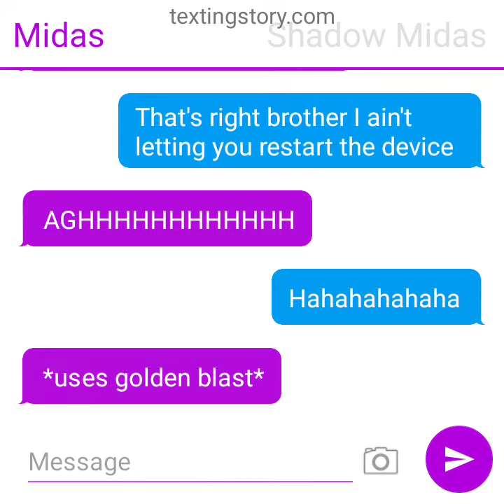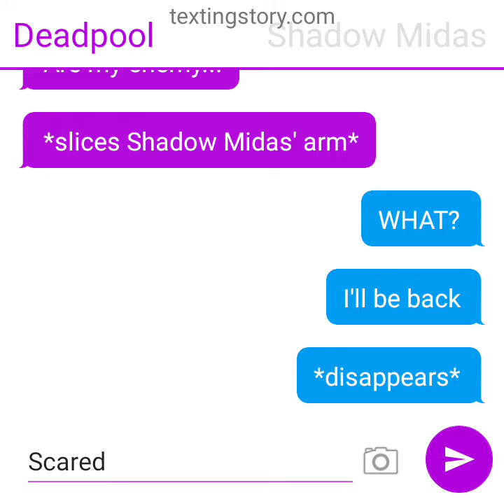The Agency and Deadpool Part 2: Shadow Midas vs Midas